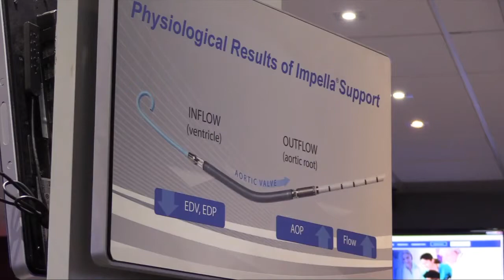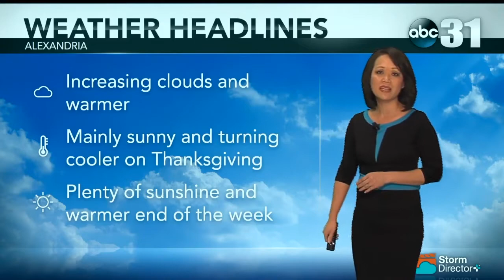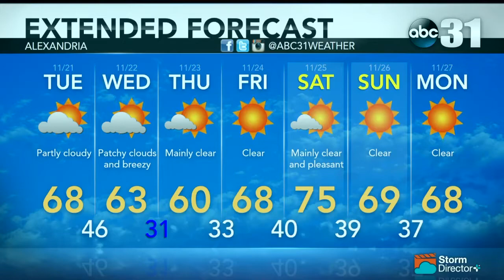KLAX ABC31 NEWS 11/20/17